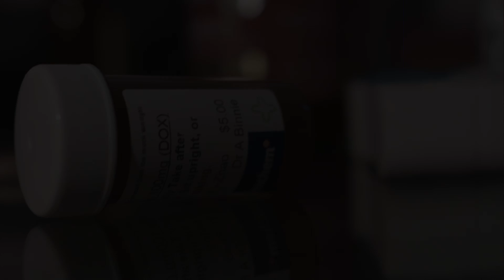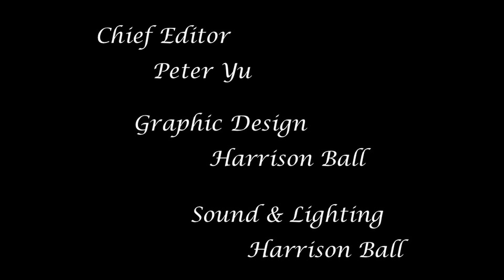The Music Box